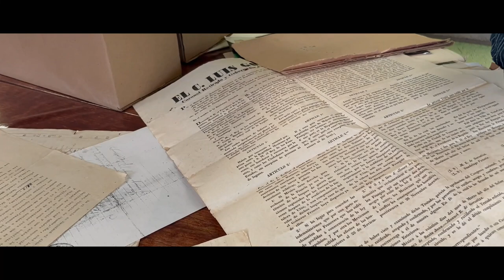Protejamos nuestro legado. | Santa María Maquixco "El alto" 2023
- Santa María Maquixco El Alto- Una mirada a la Historia
- Cone Joos
- Temascalapa desde el aire/Postales desde el aire
Mayordomía 2023

Creamos contenido con el fin de fomentar el turismo en nuestra localidad.